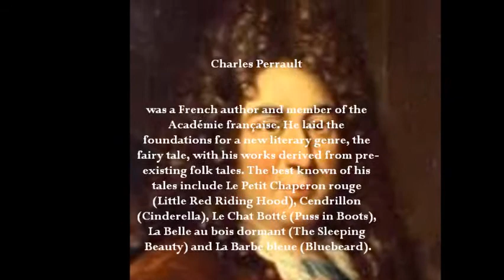Little Henry Forelocks by: Group 4